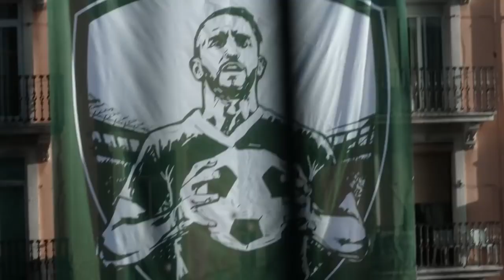Mahrez's PUB Pespsi 2017 Chkoun 7na 7na El Djazair